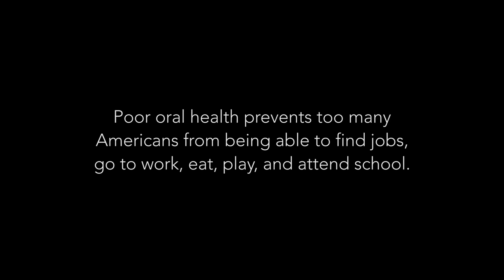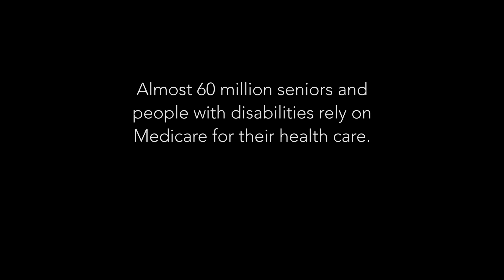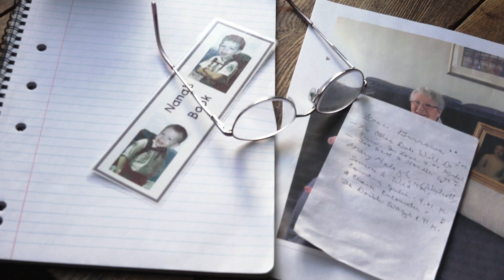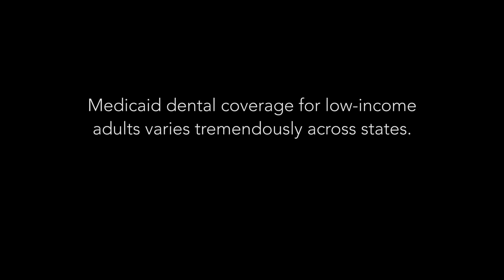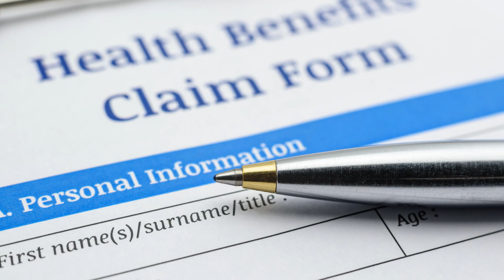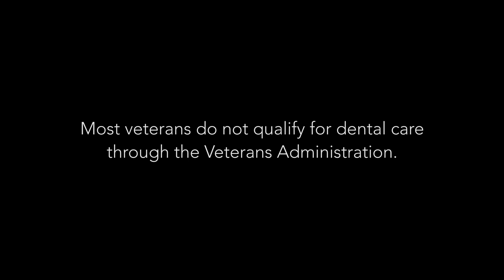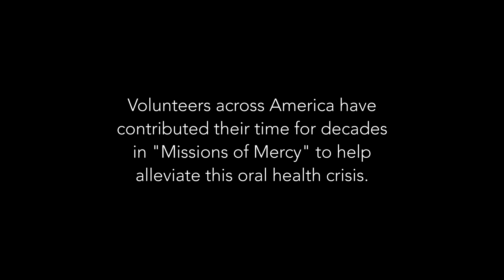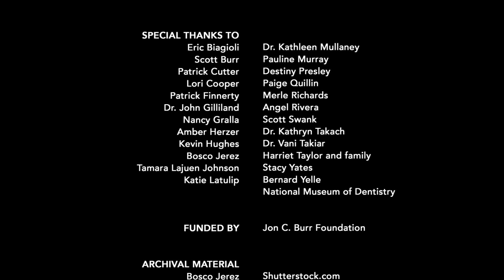HIDDEN PAIN: America's Oral Health Crisis